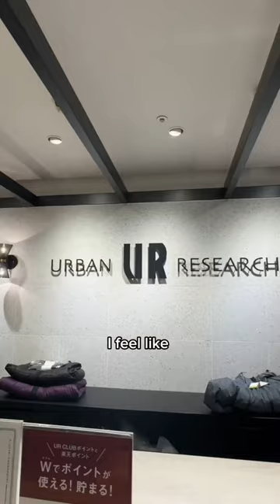Tokyo Shopping Vlog 🇯🇵🛍️